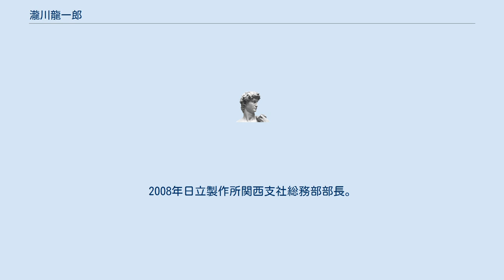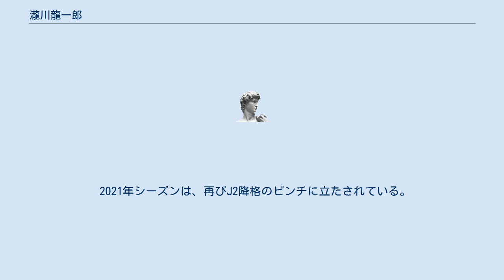瀧川龍一郎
瀧川 龍一郎（たきかわ りゅういちろう、1964年1月13日 - ）は、日本の実業家。
株式会社日立柏レイソル代表取締役社長。
1987年名古屋大学経済学部経済学科卒業、日立製作所入社。
2001年日立製作所業務サポート事業部本社勤労センタ部長代理。
2008年日立製作所関西支社総務部部長。
2012年日立製作所営業統括本部総務本部関西・四国総務部部長。
2012年日立製作所法務・コミュニケーション統括本部秘書室部長。
2013年日立製作所人財統括本部総務部担当部長。
2014年日立製作所人財統括本部総務部部長兼日立柏レイソル取締役。
 2015年から日立柏レイソル代表取締役社長を務めている。
、 2015年には、吉田達麿を監督を抜擢した。
AFCでは、プレーオフに勝利しAFC出場権を監督し最終的に決勝トーナメントに進出するもベスト８に終わる。
しかし、リーグ戦では成績が低迷しファーステージは14位に終わる。
セカンドステージは、少し持ち直したものの優勝争いに加わる事なく8位に終わった。
シーズン終盤に吉田達麿を監督から解任。
天皇杯は、ベスト4に終わる。
 2016年は、ミルトン・メンデスを監督に抜擢。
しかし、就任後4試合でメンデスを監督から解任。
後任に下平隆宏ヘッドコーチを監督に抜擢。
ファーステージは7位に終わりセカンドステージは5位に終わる。
 2018年は、AFCでは一次リーグ敗退しただけでなく、リーグ戦でも不調に陥り全然連勝できず5月12日の川崎フロンターレ戦で敗北した後に下平隆宏を監督から解任し後任に加藤望を監督に抜擢。
初陣となった名古屋グランパス戦では、3－2で辛勝するも、鹿島アントラーズ戦では2-6と惨敗を喫し他の試合でも全く連勝ができず5勝1分12敗と大きく負け越し、越況はより悪化した。
11月10日に加藤を監督から解任して岩瀬健を監督に抜擢。
セレッソ大阪戦とガンバ大阪戦では連勝したものの結果3度目のJ2リーグへの降格となった。
その後、ホーム最終戦でJ2リーグへの降格を受けサポータに謝罪し、1年以内でのJ1リーグへの復帰を宣言。
 2019年からネルシーニョを監督に呼び戻してJ1リーグへの復帰を果たした。
 J1リーグに復帰を果たした2020年シーズンではリーグ戦では7位。
ルヴァンカップでは準優勝に終わった。
 2021年シーズンは、再びJ2降格のピンチに立たされている。